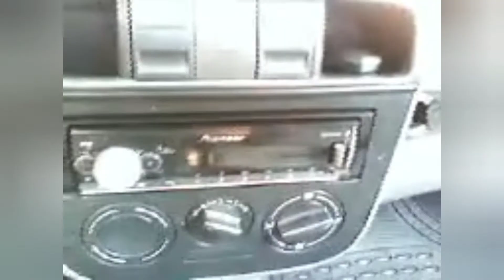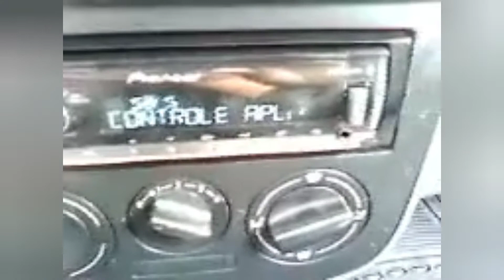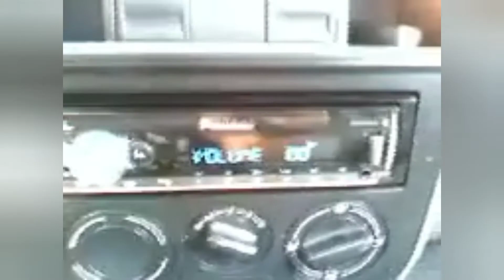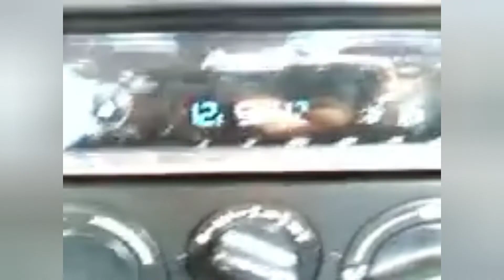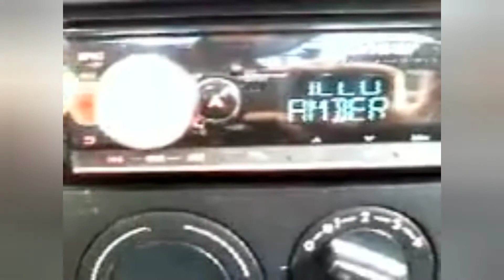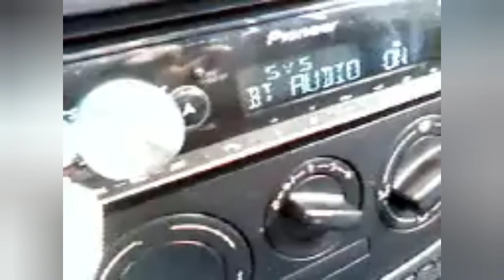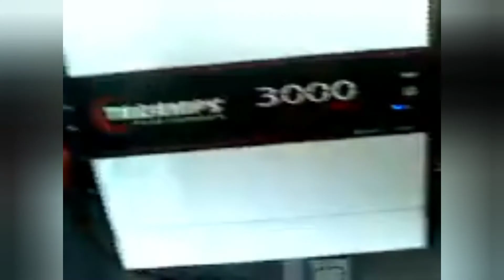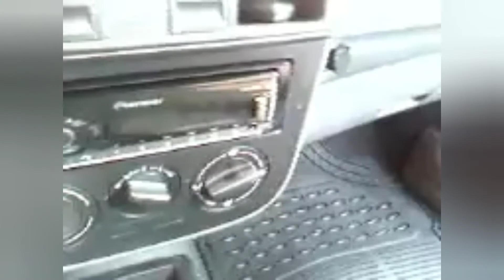Gravei um "Review" do meu cd player Pioneer mvh x3000 com meu celular LG Shine de 2007 kkk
Fala moçada aqui é o Padilha,

Estava aqui sem fazer nada e decidi gravar as alterações da Saveiro com os celulares antigos que tenho em casa para mostrar como era a qualidade dos vídeos em décadas passadas, aproveitei e gravei um "Review" do meu cd player Pioneer mvh x3000 com meu celular LG Shine de 2007 kkk